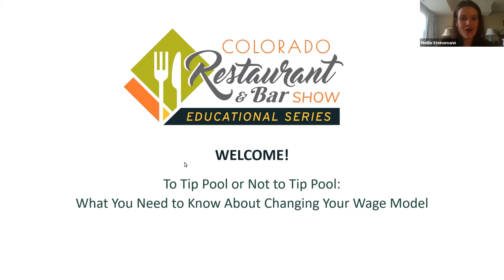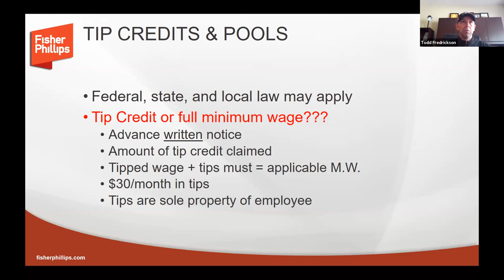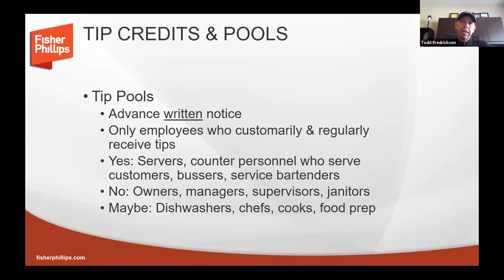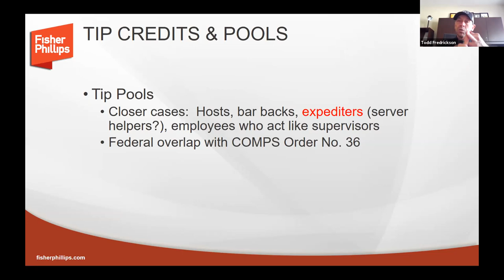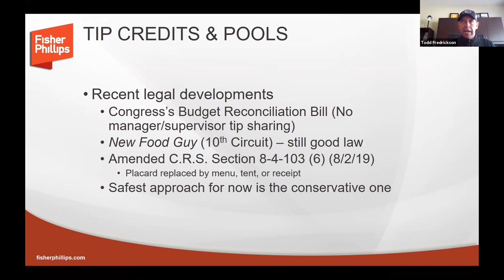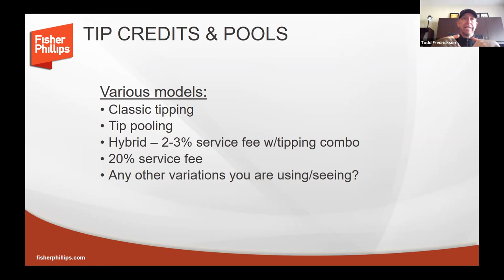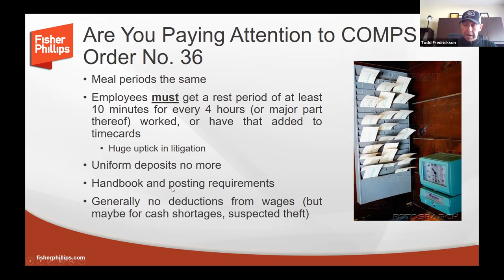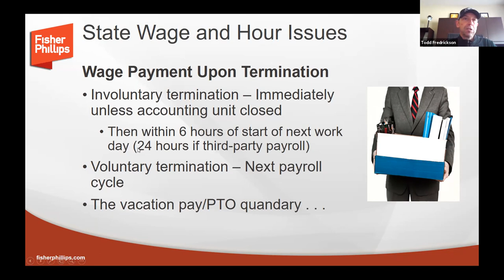To Tip Pool, Or Not To Tip Pool: What You Need To Know About Changing Your Wage Model